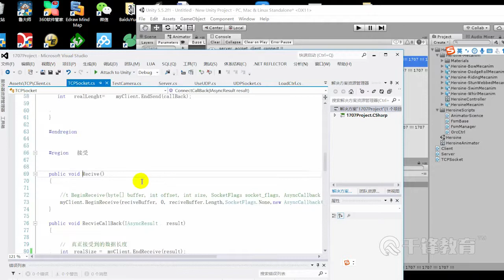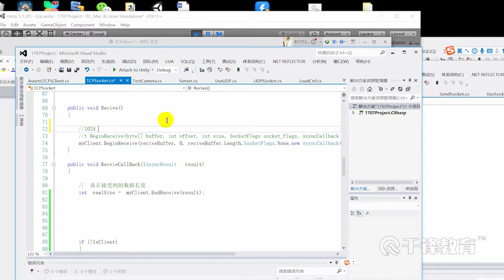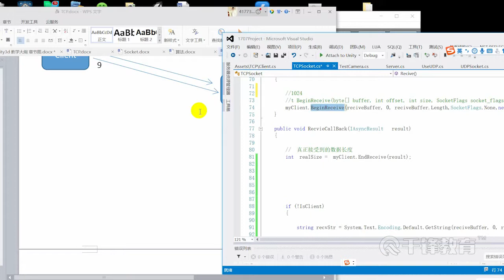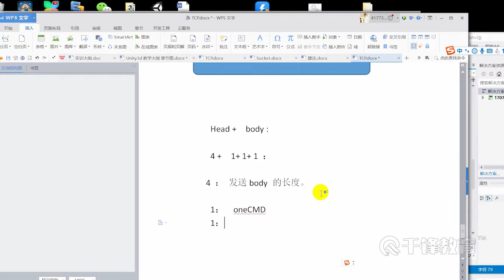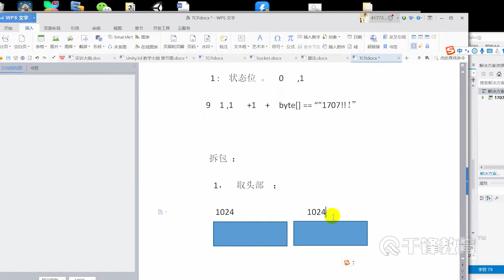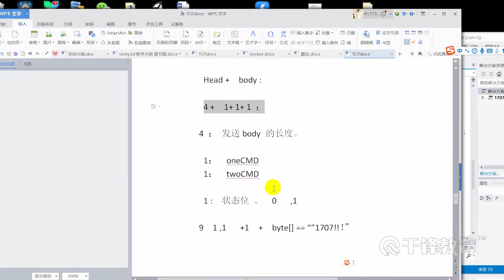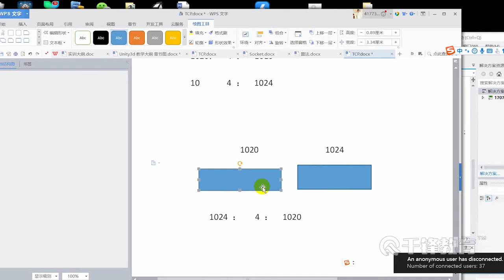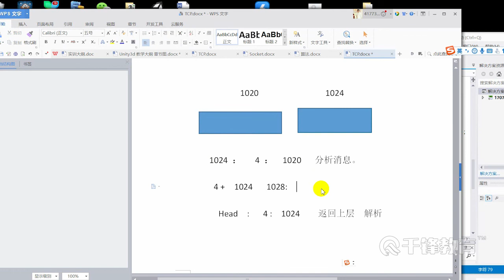千锋Unity游戏开发教程：99 TCP 沾包 拆包问题